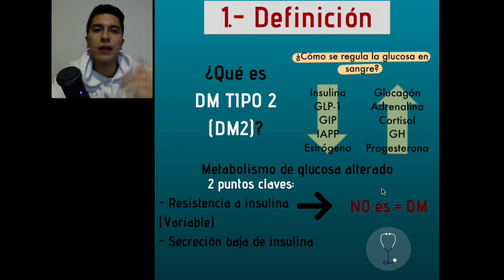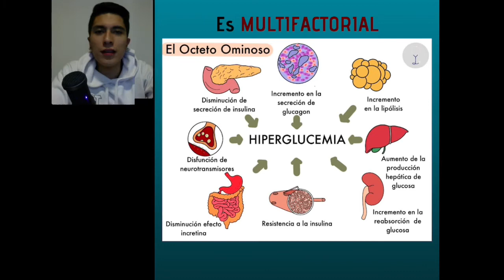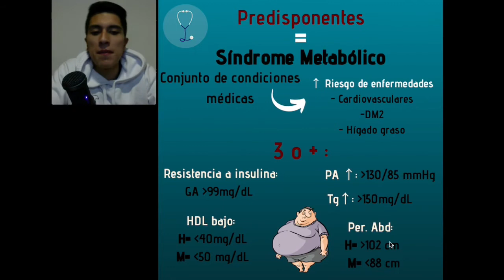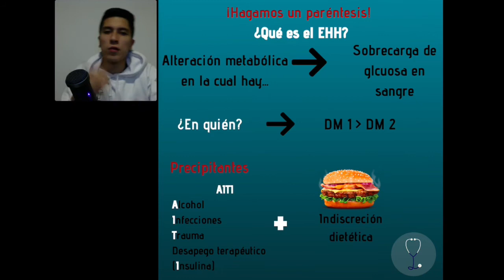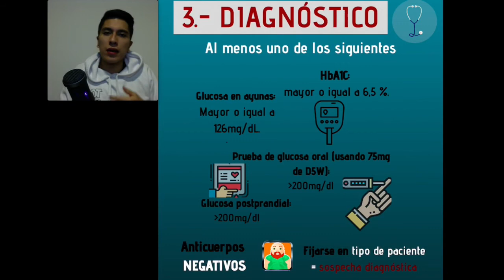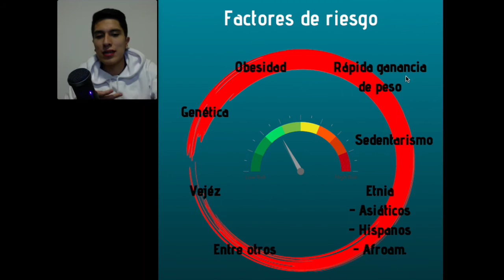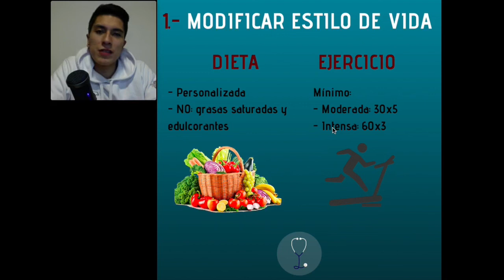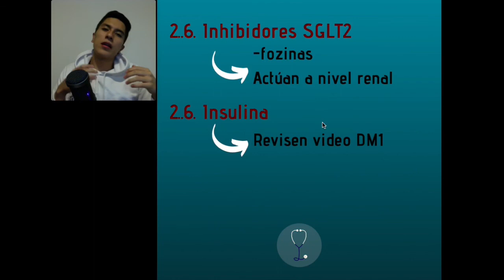Diabetes mellitus 2 - Lasperlasmed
Revisa la segunda parte y una de las enfermedades crónicas mas prevalentes en la sociedad.